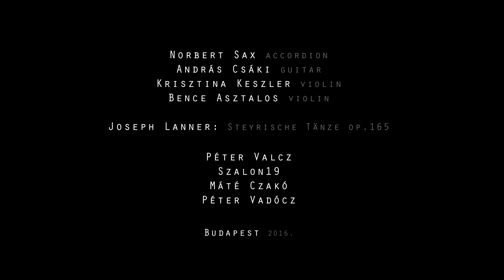Missing Harmony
MISSING HARMONY de Péter Vadócz

At least 10,000 species go extinct every year. It means dozens on a daily basis.